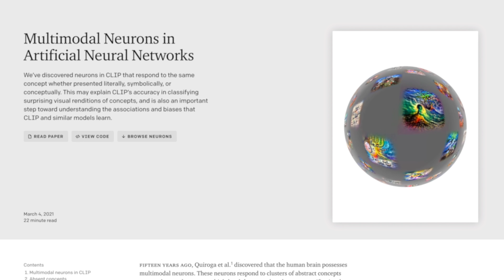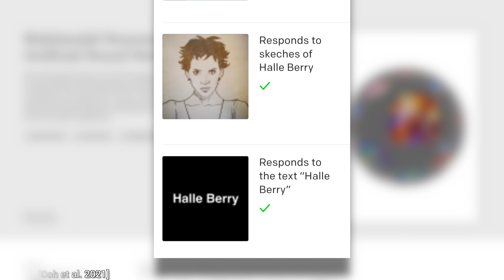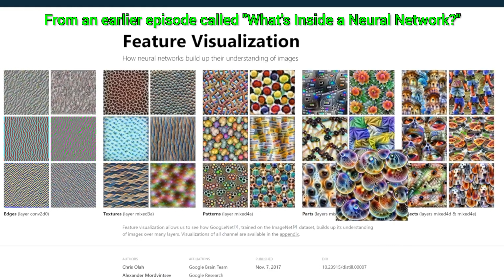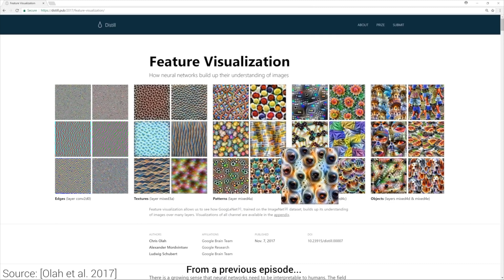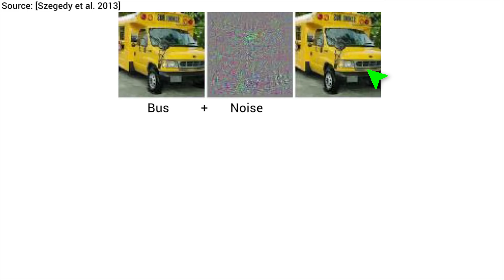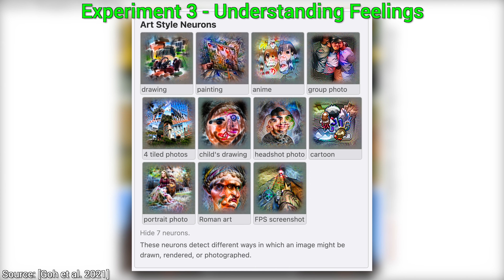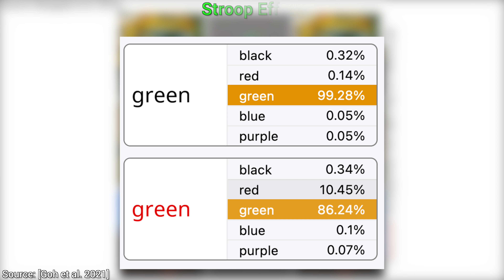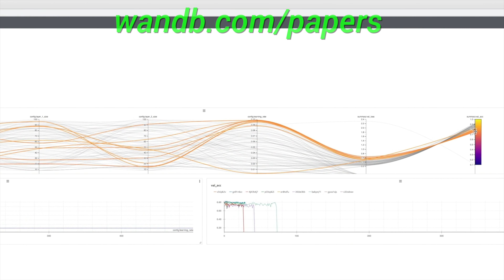Do Neural Networks Think Like Our Brain? OpenAI Answers! 🧠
❤️ Check out Weights & Biases and sign up for a free demo